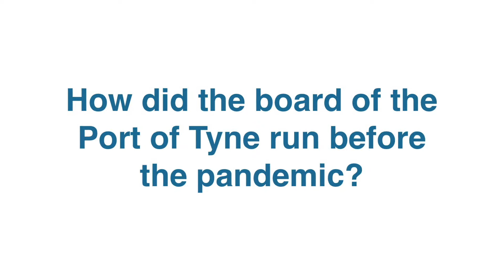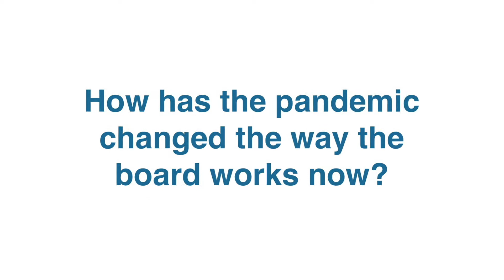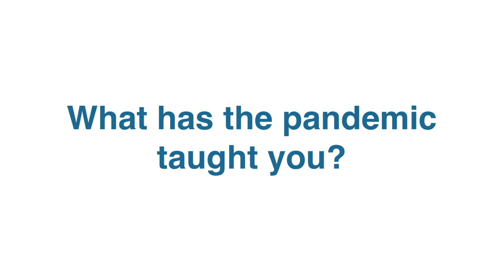How COVID-19 has changed the way public bodies work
An interview with Lucy Armstrong, Chair of the Port of Tyne, where she outlines how she feels COVID-19 has impacted the way public body boards work